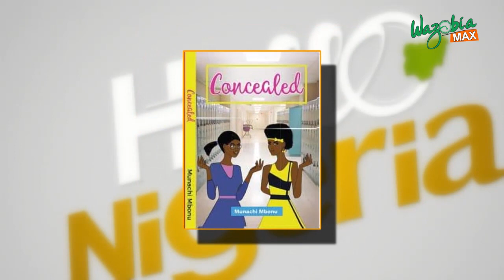MUNACHI MBONU AN 11YR OLD AUTHOR SPEAKS ON HER BOOK CONCEALED - HELLO NIGERIA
MUNACHI MBONU WHO IS AN 11 YR OLD GIRL TALKS ABOUT HER FIRST BOOK THE CONCEALED AND HOW SHE BALANCED ACADEMICS WITH WRITING A NOVEL.Subscribe- be the first to view our latest videos